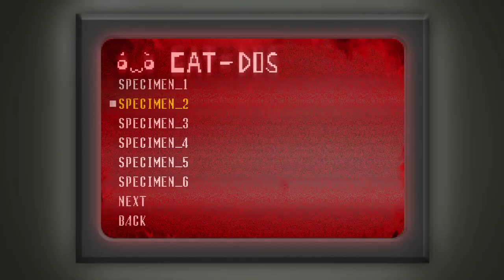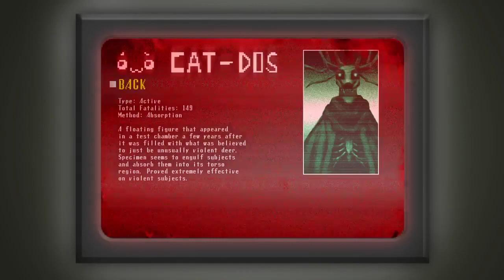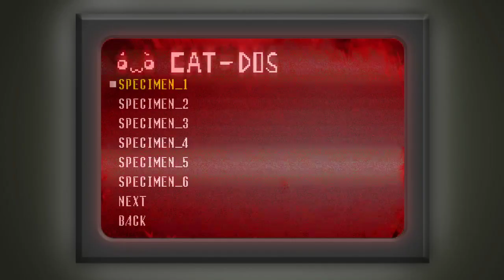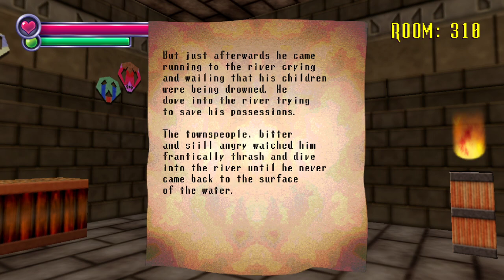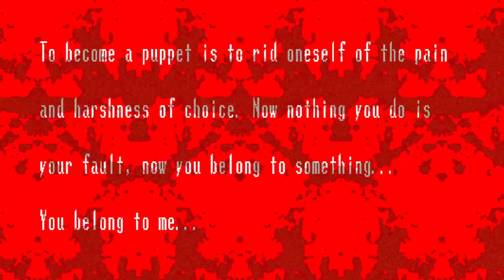Spooky's Jumpscare Mansion: Puppets and Nurses